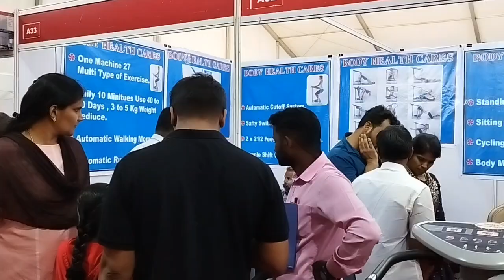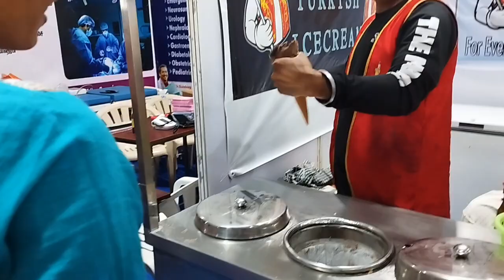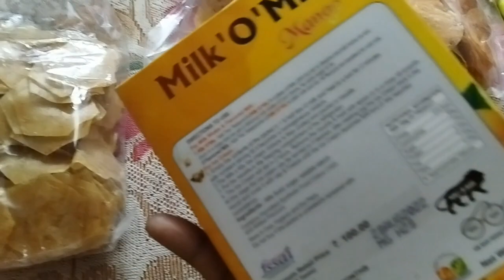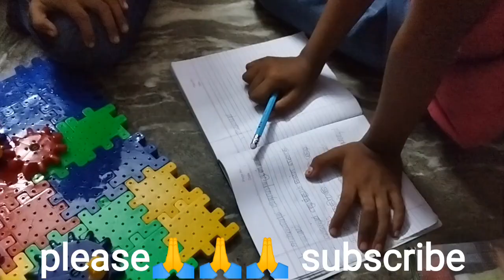Sunday Evening Outing || Exhibition || sowbi's Kitchen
thank you for your support🙏🙏🙏
watch till at the end🙏🙏🙏